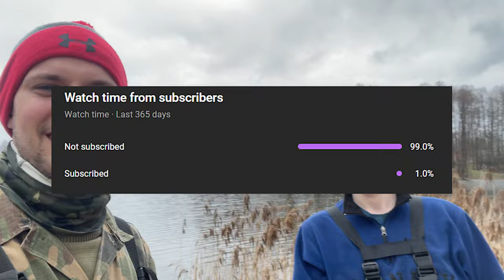Žvejybos nuotykiai: Karosų ir Lynų paieškos pavasarį !?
🎣 Kviečiame į ankstyvą pavasario žvejybos nuotykį dideliame ežere, kur vandens temperatūra vos siekia 9°C! ❄️ Nepaisant iššūkių ir retų, vangių kibimų, leidžiamės į kelionę vildamiesi pagauti lynus ir karosus, kurie atrodo nepasiekiami dar šaltame vandenyje. 🐟 Mūsų spėjimas? Galbūt vanduo vis dar per šaltas, kad šios žuvys aktyviai kibtų. ❄️🌊 Bet tai nesugadins mūsų nuotaikos! 🙌 Dėkojame, kad žiūrite, ir linkime visiems gausių laimikių! 🐠🍀